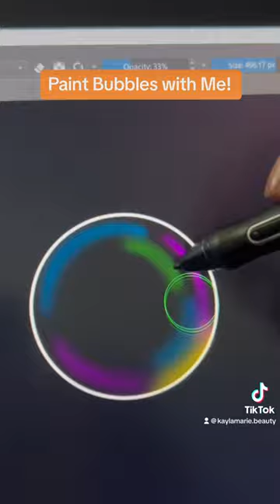Easiest Way To Paint Bubbles!